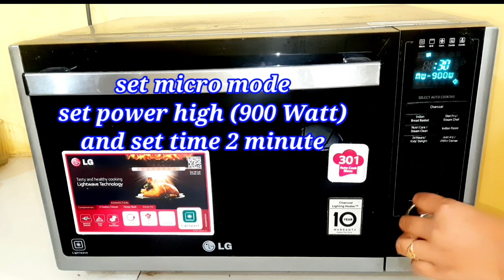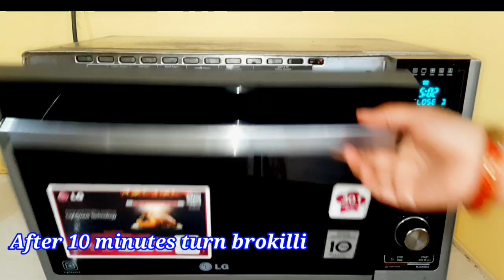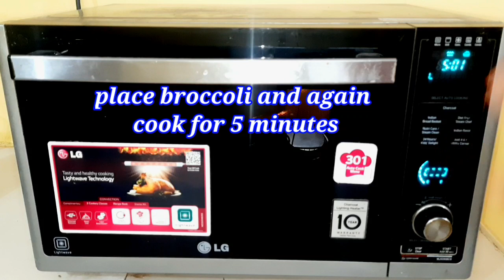How To Make Tandoori Broccli In microwave|how to cook broccoli In microwave|lg charcoal microwave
Grill Sandwich in Microwave Oven

Suggested video

1)Tandoori Broccoli Recipe | Tasty Broccoli Snack | Skewer Appetizer Ideas | Grilled Broccoli |

2)Tandoori Broccoli recipe | तंदूरी ब्रोक्कोली बिना तंदूर | No Oven No
 Tandoor

3)You will be cooking this delicious broccoli recipe over and over again. Tasty and easy

4)Demo of LG 28 L Convection Microwave Oven

5)Best Microwave Oven 2022 ⚡ Best Convection Microwave Oven ⚡ Best Microwave 2022

Tandoori broccoli recipe,broccoli recipe,how to cook broccoli,microwave broccoli,how to microwave broccoli,steamed broccoli,Don't prepare broccoli before you see this
recipe.tandoori broccoli recipe in microwave
LG Microwave Oven: Broccoli In Butter Sauce,
how to Steam Broccoli in the Microwave
how to cook broccoli in microwave
how to cook broccoli in tamil
how to cook broccoli in telugu
how to cook broccoli in oven
roasted broccoli in microwave
tandoori malai broccoli recipe
How long to microwave broccoli
Is it ok to microwave broccoli
Microwave broccolini
How to steam broccoli without a steamer
Can you microwave broccoli without water
How to steam broccoli in microwave without a steamer
Frozen broccoli in microwave